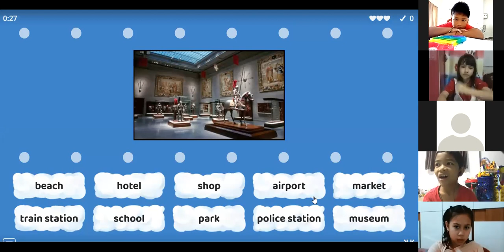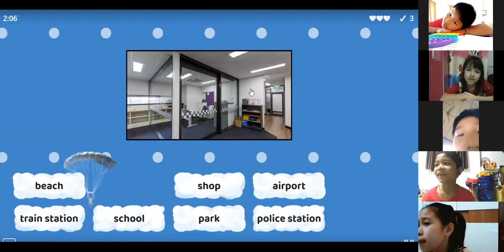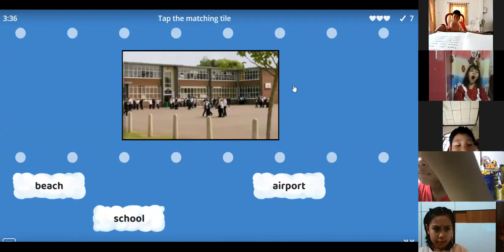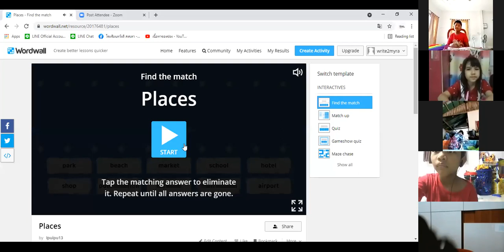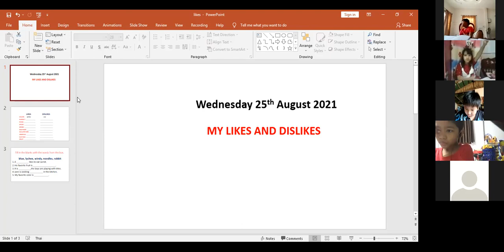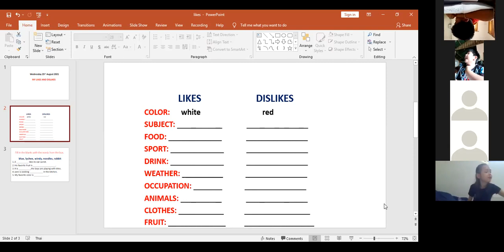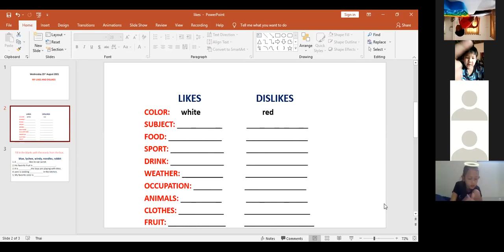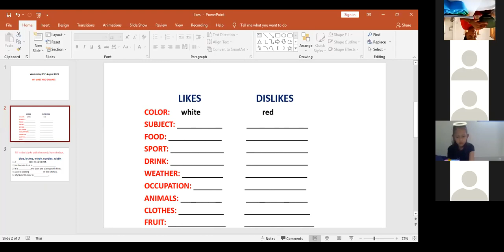VDO เรียนออนไลน์ย้อนหลัง วิชาภาษาอังกฤษ ชั้น ป.3 วันที่ 25 สิงหาคม 2564